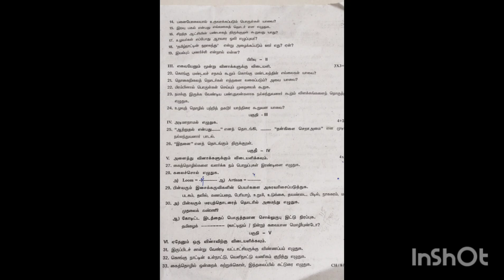STD 8 || Tamil || Second midterm questions paper|| metric syllabus|| government questions paper